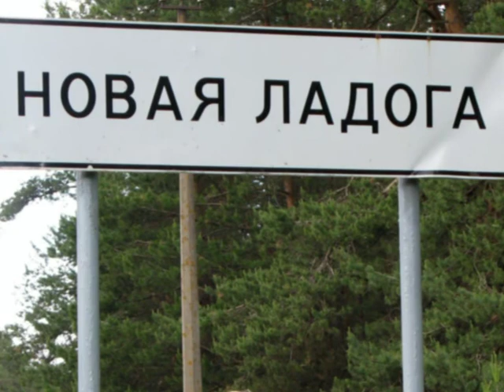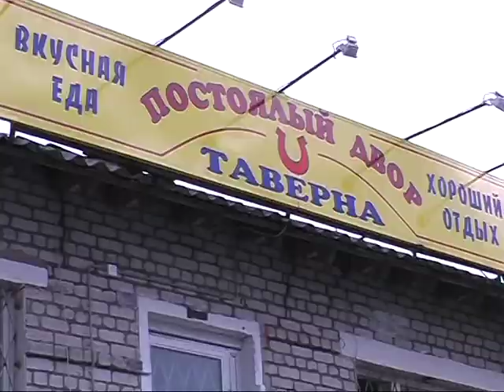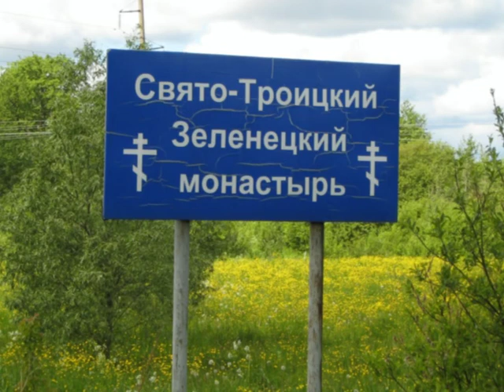Святыни Приладожья (3 часть из 7)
Мой фильм про поездку по святым местам Приладожья был разбит на 7 частей (из-за 10-ти минутного ограничения). В 3-ей части мы побываем в Новой Ладоге, в селе Чернавино, посетим Свято-Троицкий Зеленецкий монастырь.